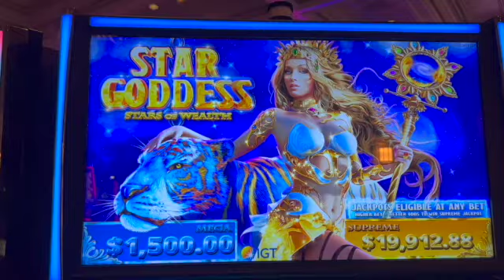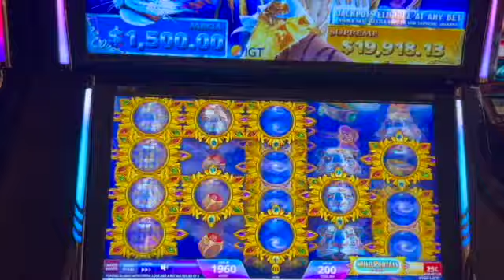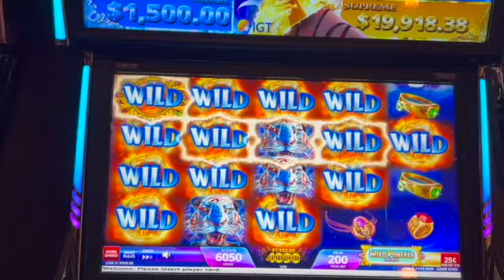RAISING the STAKES 50$ Spins on STAR GODDESS, and a free Vegas lesson.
Today I play the biggest denomination on the Channel so far, I do 50$ per spin!  Find out if there is any pain.  I also show you how and what to say to get free parking in downtown Las Vegas.  Please note, that I am qualified for free parking and thus didn't steal anything and told the truth.  If you do this, it's your guilty conscious and not mine lol.